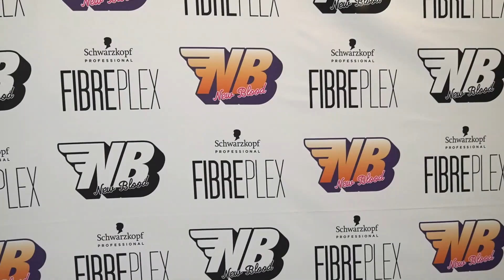【スターダム】レディ・ガガにインスパイアされた水森由菜がレディ・Cから勝利！！-5.13 NEW BLOOD 2-【STARDOM】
◆テレビ番組
他

▽選手Twitter
◆STARS